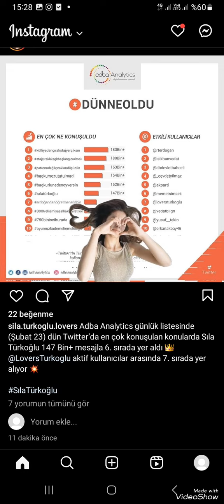sılatürkoğlu HEP YILDIZIN OARLASIN MÜJDELİ HABER